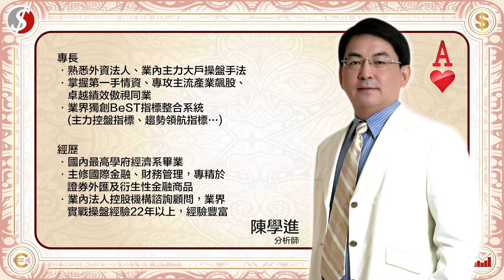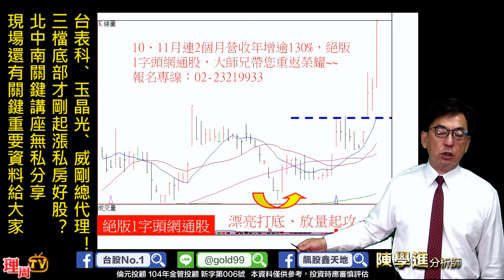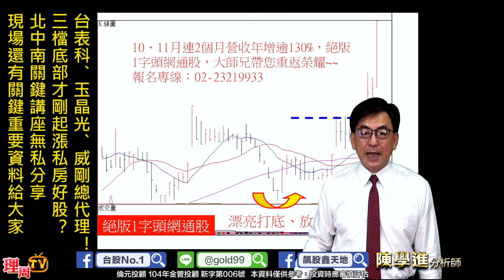理周TV-20191220 盤後-陳學進 飆股鑫天地／台表科、玉晶光、威剛總代理！三檔底部才剛起漲私房好股？北中南關鍵講座無私分享，現場還有關鍵重要資料給大家